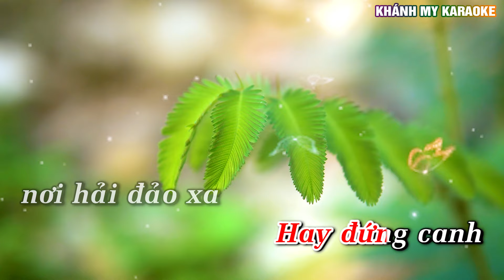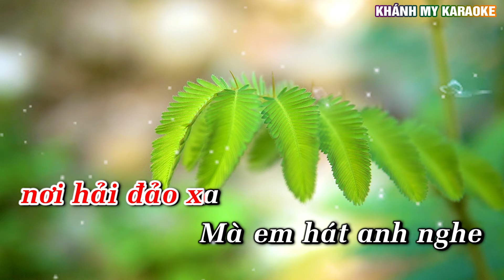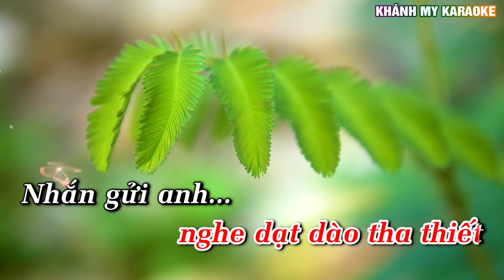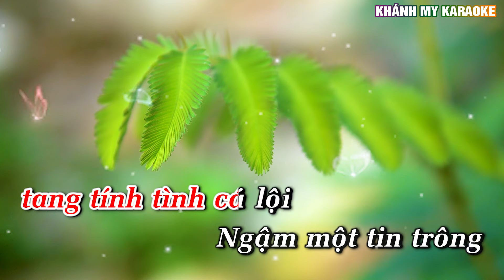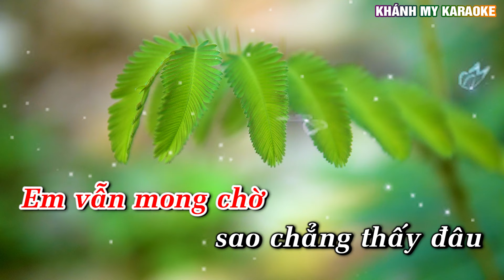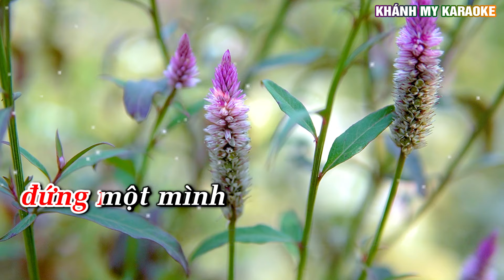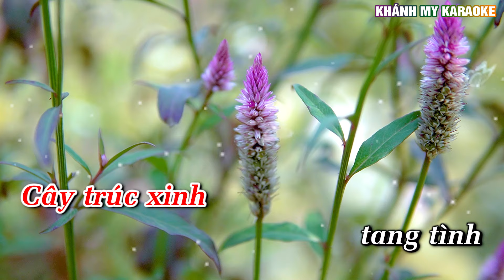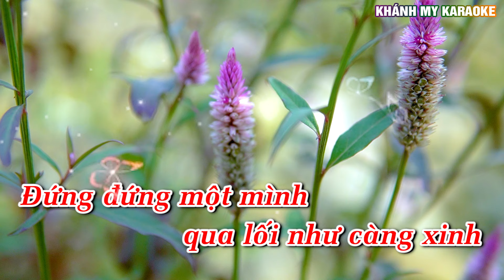Liên Khúc Em Hát Anh Nghe Karaoke Nhạc Sống Khánh My | Dễ Hát Nhất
Là Đối tác của DIEN QUAN MEDIA AND ENTERTAINMENT COMPANY LIMITED và Trung Tâm Bảo Vệ Bản Quyền Tác Giả Âm Nhạc  Lớn Nhất Việt Nam VPCMC , Các tác phẩm đã được cấp phép bởi TRUNG TÂM BẢO VỆ QUYỀN TÁC GIẢ ÂM NHẠC VIỆT NAM
HỢP ĐỒNG SỬ DỤNG QUYỀN TÁC GIẢ SỐ 553/2023/HDQTGA-HN//MR